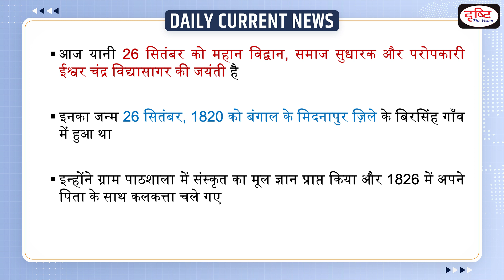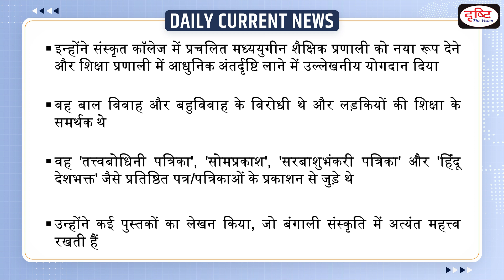Ishwar Chandra Vidyasagar Birth Anniversary : Daily Current News | Drishti IAS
September 26 marks the birth anniversary of a great scholar, social reformer and philanthropist, Ishwar Chandra Vidyasagar. He took part in a competition testing knowledge in Sanskrit in 1839 and earned the title of ‘Vidyasagar’ meaning Ocean of Knowledge.

1. Videos by Dr. Vikas Divyakriti

2. Concept Talk- By Dr. Vikas Divyakirti